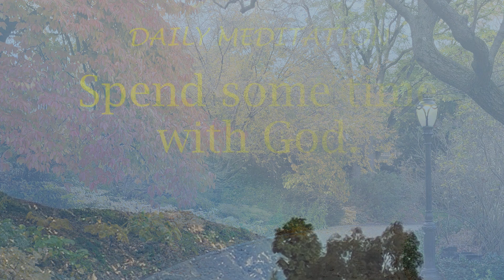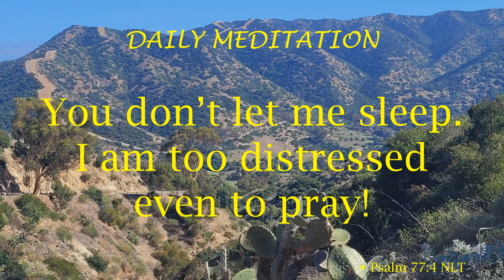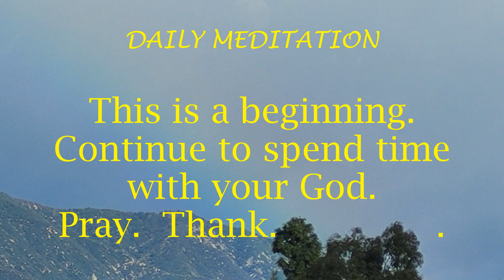Guided Meditation -- Psalm 77: 4 & 14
Welcome to your guide to spending focused quality time with the Lord.

These guided meditations are intended you give you an idea of how to dial your mind and energy down, speak aloud the Word, talk to God, and do spontaneous worship.

If you have a hard time silencing distractions, staying focused and getting still enough to connect to your Maker, start here.

You can always PAUSE THE VIDEO in any section where you would like to take more time.  In fact, that is the intent.

Here are chapter markers if you want to go back or forward or jump to just one part.

0:00 Intro
0:15 Breathe
0:48 Gratitude
1:21 Psalm 77 verse 4
1:51 Talk to God
2:23 Psalm 77 verse 14
2:54 God's Goodness
3:26 Worship & Praise
4:31 Just a beginning
4:53 Prophetic Art

May this time draw you close to Father God, Jesus and the Holy Spirit!

Prophetic words on original prophetic art birthed this ministry.  You can get both on posters, canvas tote bags, or greeting cards at our store (Link just above.)

Thank you for supporting this channel and Apostello Ministries